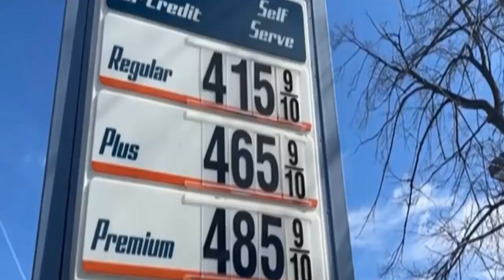ESTO ES URGENTE EEUU 4 SEPTIEMBRE | DONALD TRUMP CRITICA A BIDEN PROVOCA AL PRESIDENTE RUMBO AL 2024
Donald Trump critica a Joe Biden en mitin, provoca al presidente rumbo a elecciones de 2024.